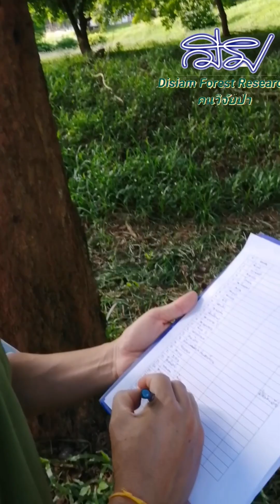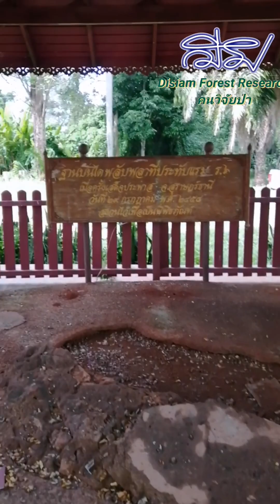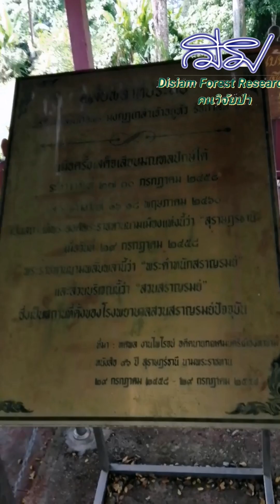สำรวจพันธุ์ไม้​ รพ.สวนสราญรมย์